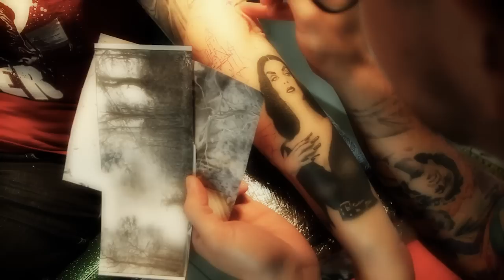Santa Sangre Tattoo Studio with Von Maze